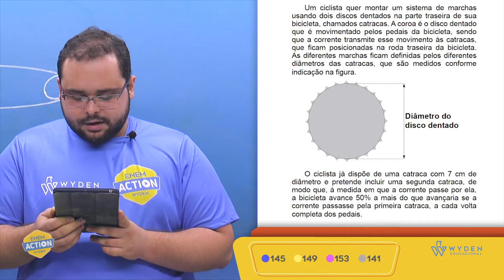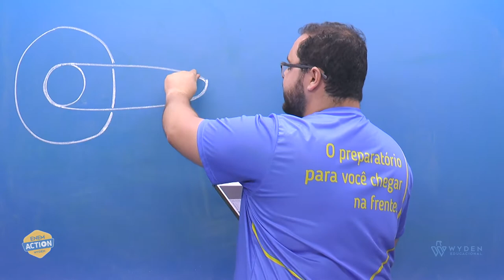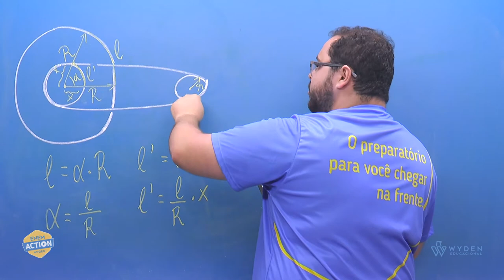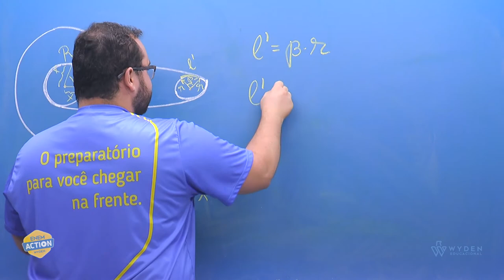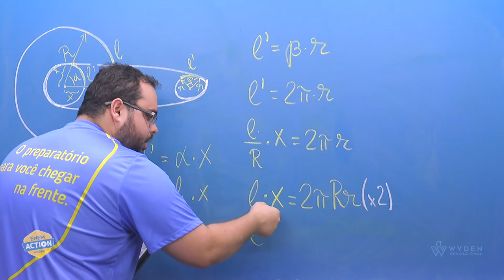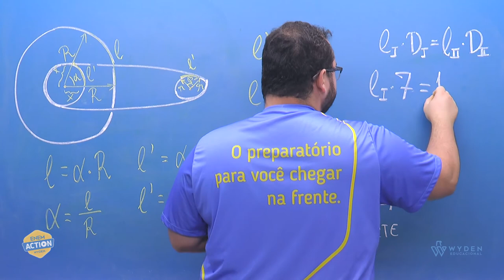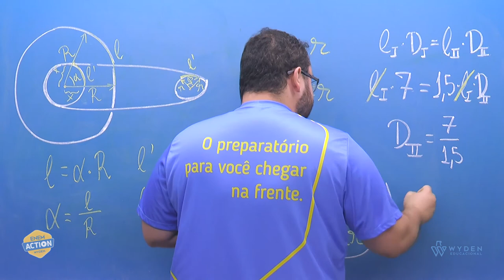ENEM 2019 | Questão 145 | MT - Matemática | Prova Azul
Um ciclista quer montar um sistema de marchas usando dois discos dentados na parte traseira de sua bicicleta, chamados catracas.

GABARITO C